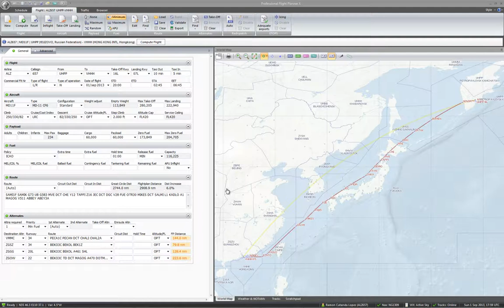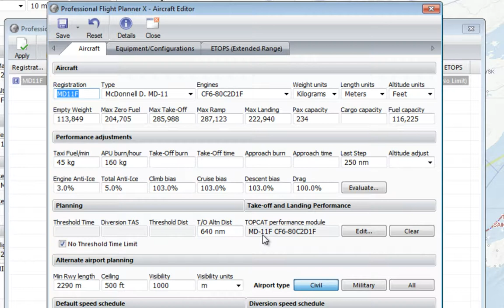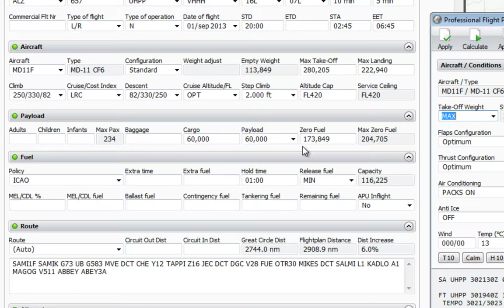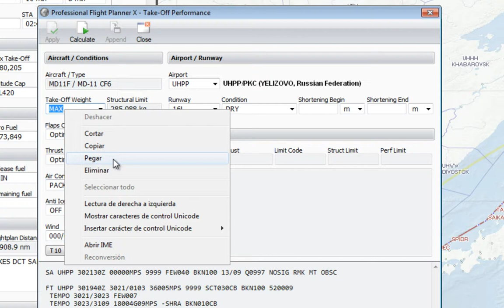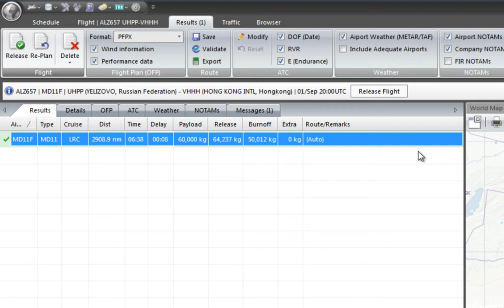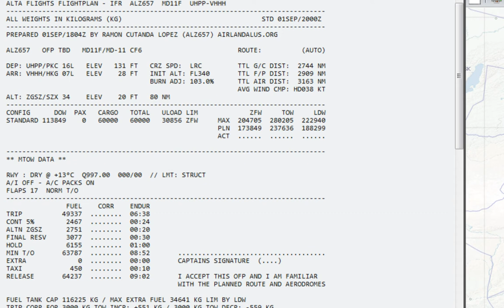PFPX - 5.Integracion TOPCAT defectuosa v1.03